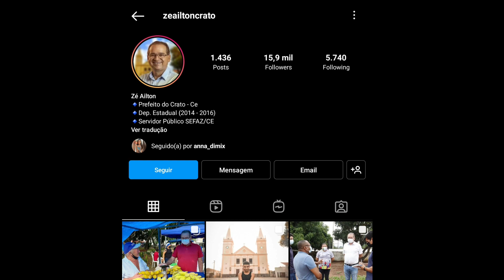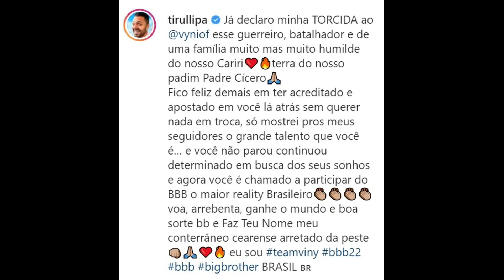VINICIUS DO BBB 22 BATE RECORDE DE JULIETTE e ALCANÇA 2 MILHÕES DE SEGUIDORES NO INSTAGRAM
O “BBB22” ainda não começou, mas parece que o público já tem o seu participante favorito: Vinicius Fernandes. Aos 23 anos de idade, Vini se intitula “influenciador de baixa renda” e conseguiu conquistar muitos admiradores após suas chamada no programa. O rapaz já possui 2 milhões de seguidores no Instagram, batendo o recorde de Juliette no “BBB21“.